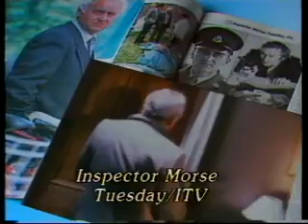Channel 4 Closedown - 1st January 1987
C4 Trail: Queen - Real Magic

TV Times
PIF: Call the Police, don't wait until it's too late

C4 Clock
C4 Exploading ident
Bleep tone and test card.